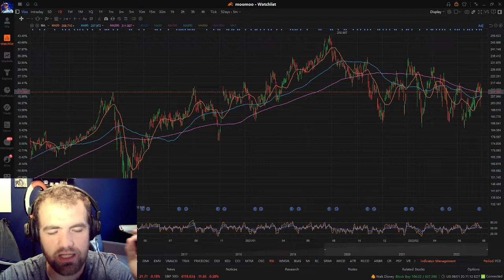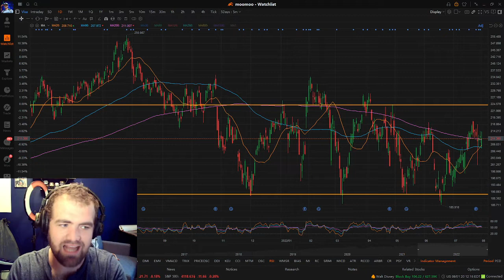The 5 Top Stocks to Buy August 2022 (10X Your Account)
5 Top Stocks to Buy August 2022
1) ADBE
2) AAPL
3) WM
4) JNJ
5) V